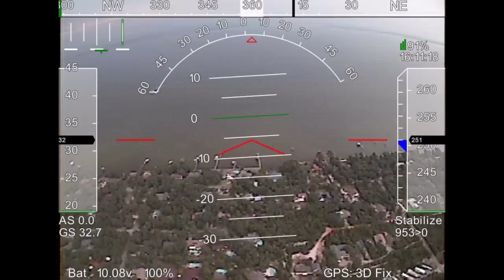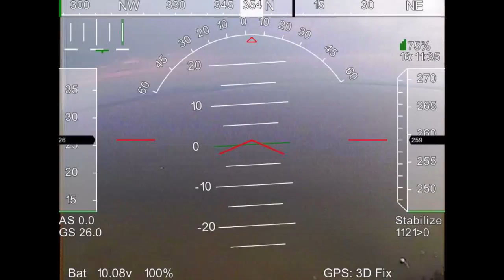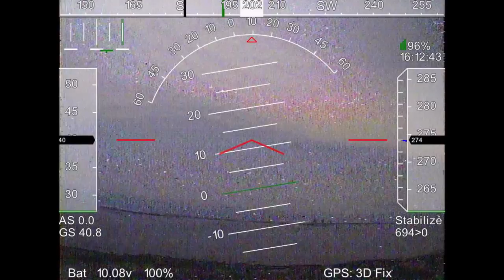Long Distance Skysurfer with APM2.0 and 3DR Telemetry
went to an altitude of about 1400 feet and flew about a mile north and south of me. Pre goPro